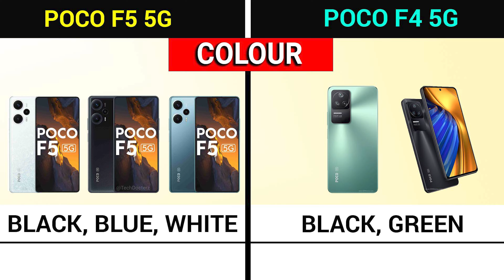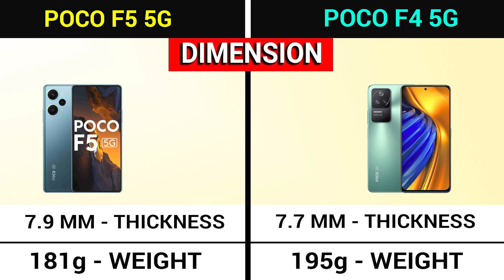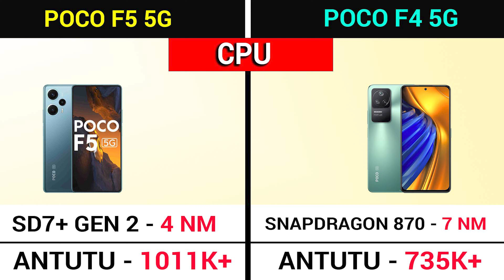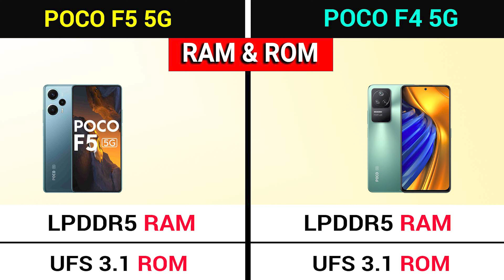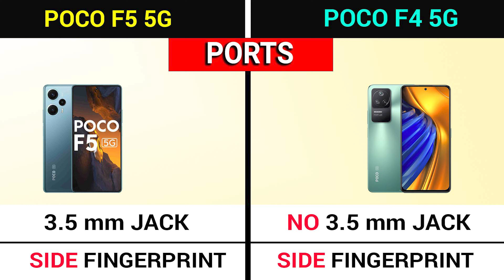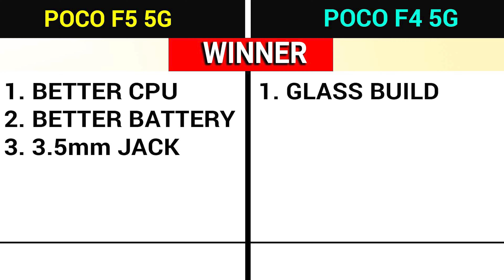🔥 POCO F5 5G vs POCO F4 5G |⚡ Should You UPGRADE?????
In this video, I’ll show you about POCO F5 5G vs POCO F4 5G in Hindi. . Enjoy!

Time Stamp -

00:00 Introduction

00:55 POCO F5 5G vs POCO F4 5G Design

01:17 POCO F5 5G vs POCO F4 5G Build Quality

01:54 POCO F5 5G vs POCO F4 5G Display

03:03 POCO F5 5G vs POCO F4 5G Processor

03:20 POCO F5 5G vs POCO F4 5G Camera

03:57 POCO F5 5G vs POCO F4 5G Performance

05:16 POCO F5 5G vs POCO F4 5G Battery

05:30 POCO F5 5G vs POCO F4 5G Audio

07:00 POCO F5 5G vs POCO F4 5G Features